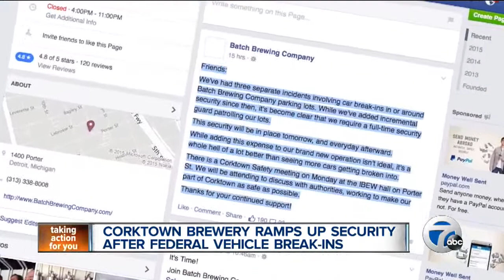Batch Brewery increases security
Batch Brewery is increasing security in their parking lots after a series of break-ins hit cars, including at least one driven by federal agents.